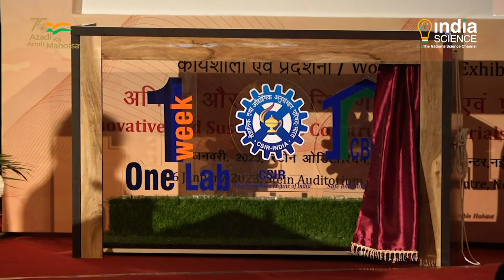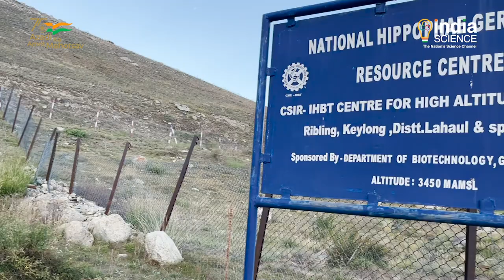CSIR-IHBT: One Week One Lab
Under the 'One Week One Lab' campaign launched by the Council of Scientific and Industrial Research in January, every week, in a sequential manner, one of the CSIR laboratories is showcasing its technologies and innovations